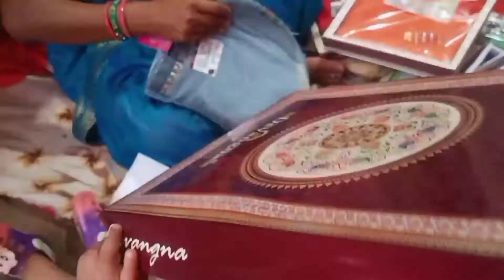ma or mene tij ka shopping etna sara kya kiy